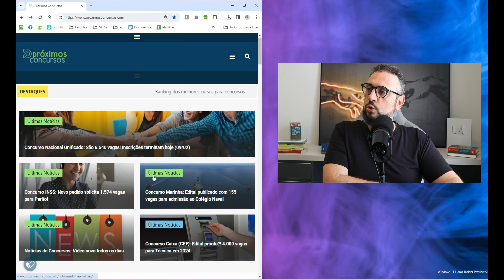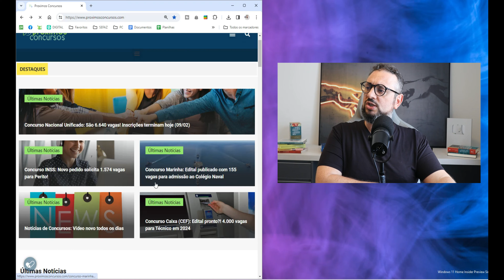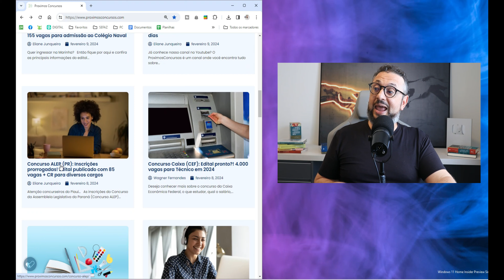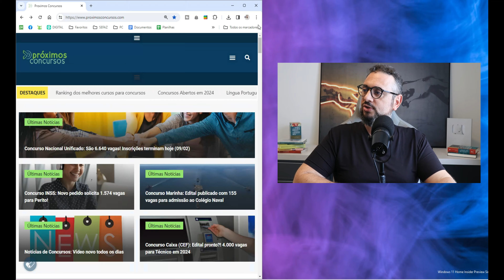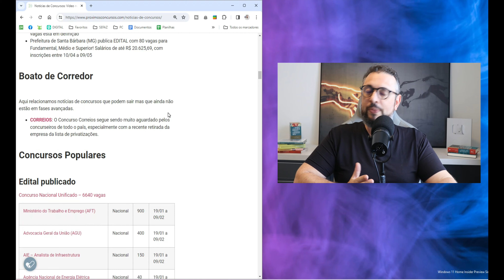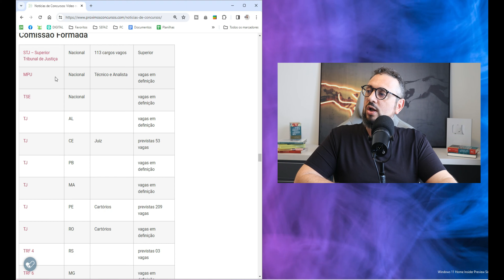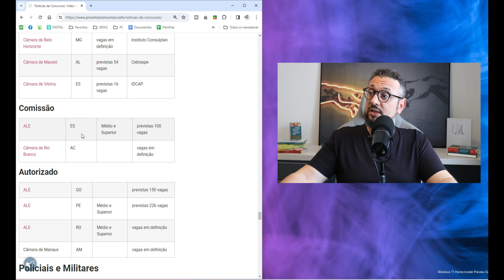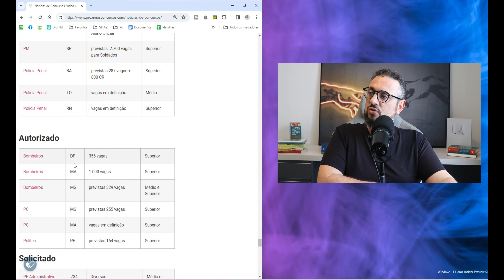📬 Notícias de Concursos Abertos e Previstos: Descubra as Oportunidades do Momento (02/2024)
Abração

📢 CURTA NOSSO TRABALHO:
Alguns artigos importantes: